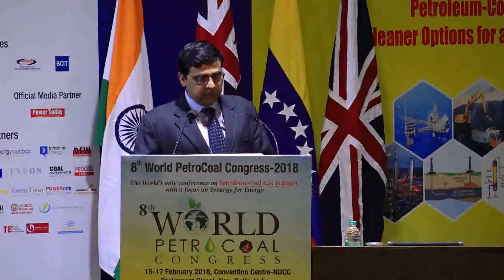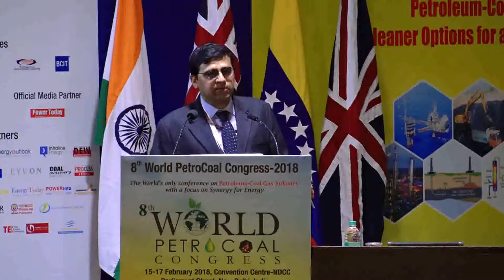Mr Vinod Bhatia, Director Planning, Railway Board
Mr. Vinod Bhatia, Director-Planning, Railway Board deliver a Keynote Address during 8th World PetroCoal Congress held on February 15-17, 2018 at New Delhi, India.